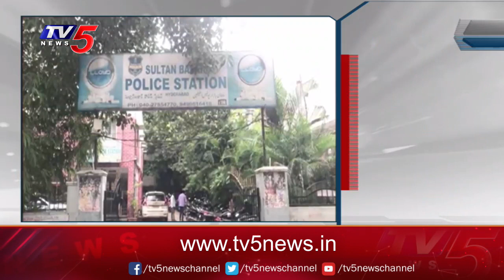సాయిపల్లవి పై కేసు నమోదు | Police Case Against on Sai Pallavi| TV5 News Digital